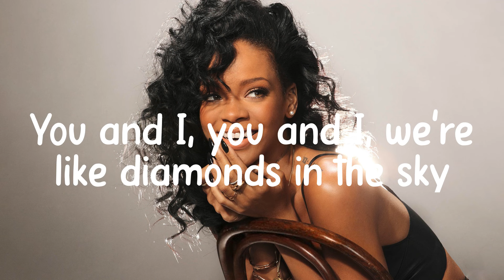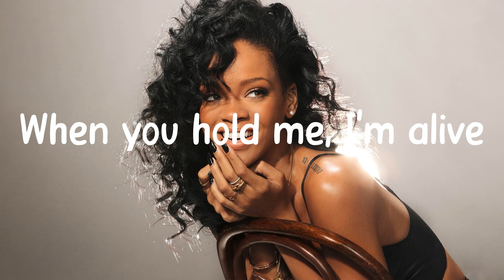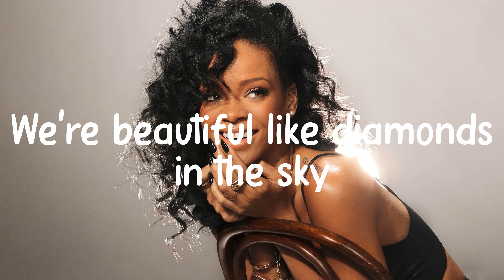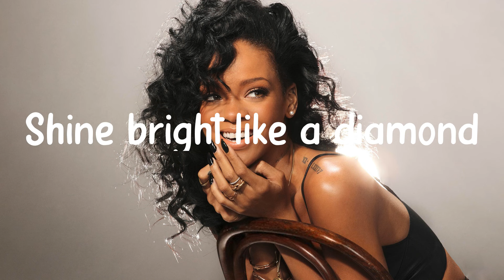Diamonds - Rihanna (Lyrics) Bruno Mars, Taylor Swift,... MIX